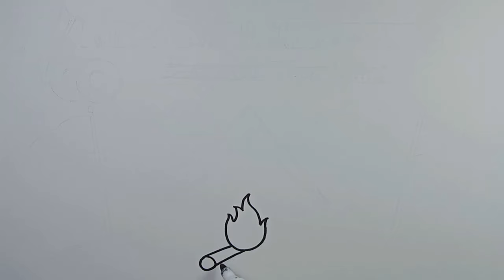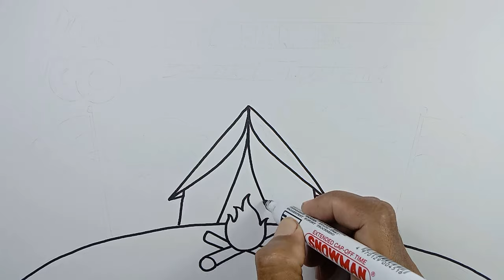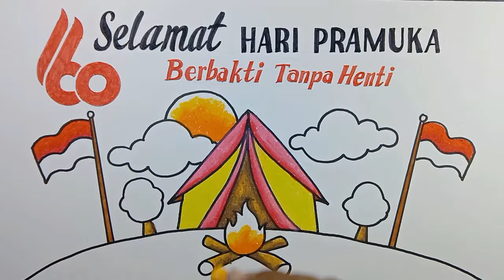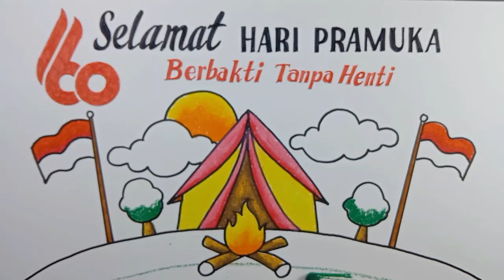Menggambar Pramuka || Menggambar Poster-Ucapan Selamat Hari Pramuka || Selamat Hari Pramuka ke 60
Assalamu'alaikum sahabatku semua..dalam kesempatan ini kami hadirkan tutorial cara menggambar poster Selamat Hari Pramuka ke 60.dalam video ini terdapat cara menggambar api unggun, pohon, perkemahan awan dan matahari.
Bahan dan alat yang dipakai :
Buku gambar
Pensil
Krayon
Spidol